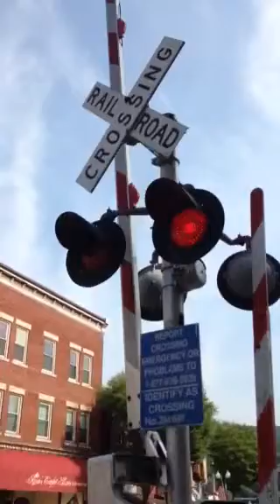North shore freight train in Danville Pennsylvania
NSHR SW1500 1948 hauls a string of car through Danville Pennsylvania